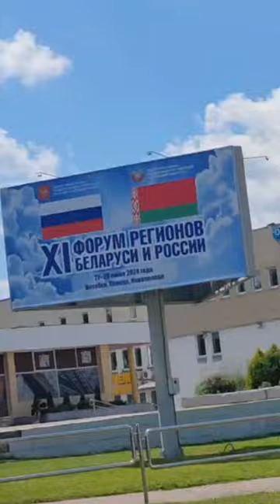ФОРУМ регионов Беларуси и России 2024. Брифинг в Витебске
"Все будет красиво". Преображение Витебска к Форуму регионов в истории обновлений объектов.
Масштабные изменения ожидали в этом году Витебск - городу предстоит встретить участников XI Форума регионов Беларуси и России, сразу после - отметить свое 1050-летие, затем отпраздновать День Независимости и уже в июле в 33-й раз он радушно распахнет двери для гостей василькового фестиваля - "Славянского базара". Как ответственный и приветливый хозяин, готовиться к большим приемам город на Витьбе стал заблаговременно.